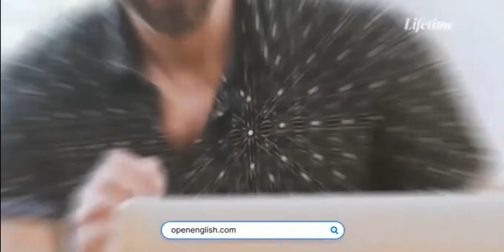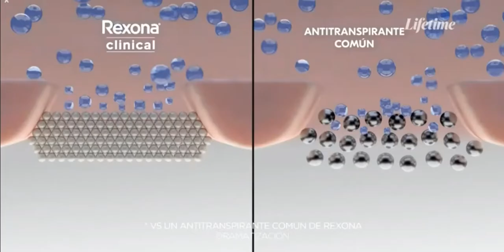Tanda Comercial LifeTime (Feed Panregional)(Abril 2022)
Mil disculpas por las fallas es por problemas con la señal del stream que no cargan